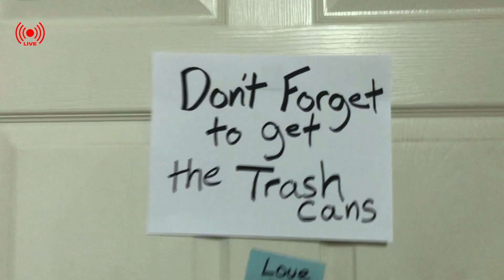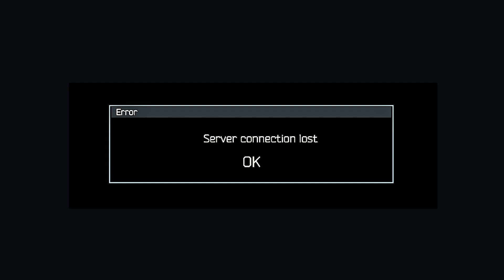Floppa BUT SCARY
If you go out in the woods today...

Hope we didn't scare you too much! It's just a video, everyone is okay